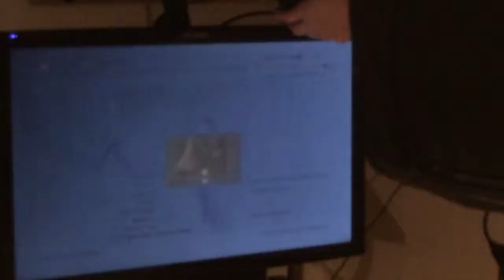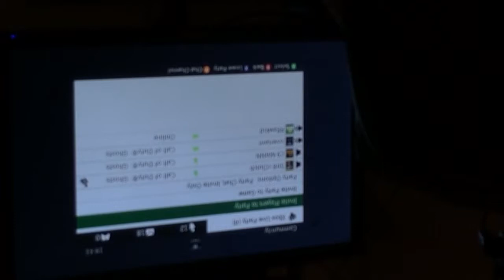Umg tourney vs Sneekytweet and crew